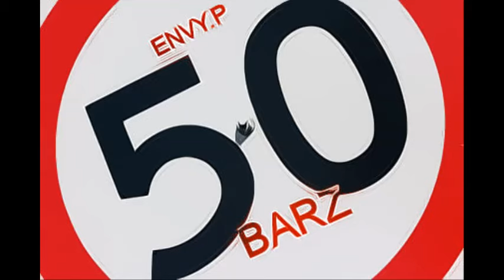Envy.P - 58 Barz ( The Best 50 Bar Challenge In Kc)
Envy.P Accepts The 50 Bar Challenge , & Come With 58 Barz (8 More) THE BEST RAPPER IN KANSAS CITY KANSAS & MISSOURI